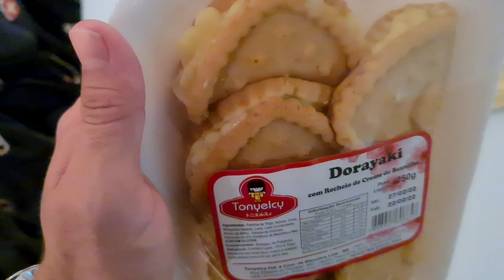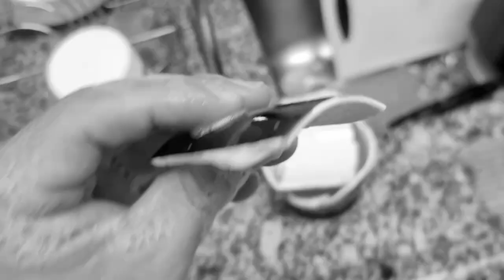ANIVERSÁRIO 12 ANOS - YORKSHIRE TERRIER - Casal Gay (Vlog)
O Kaname completou 12 anos! Nosso bebezinho está ficando mais velhinho, mas ainda com muita energia!
Acompanhe um dia em nossa vida. Fizemos planos mas nem todos eles deram certo... Faz parte! Rs
Aproveitei para fazer umas mudanças na sala e arrumar a bagunça que o Rafa e o Kaname fazem! Muita paciência com esses dois, viu!